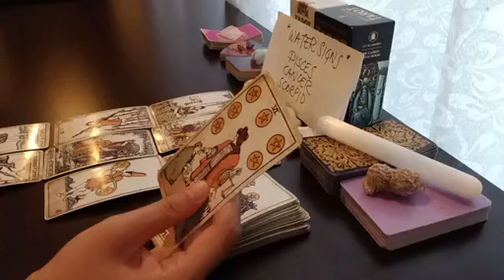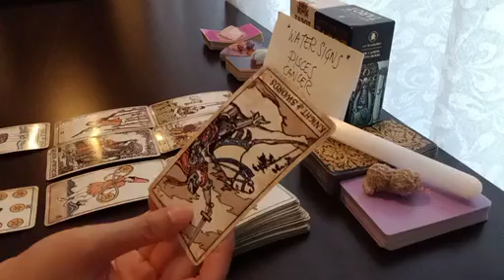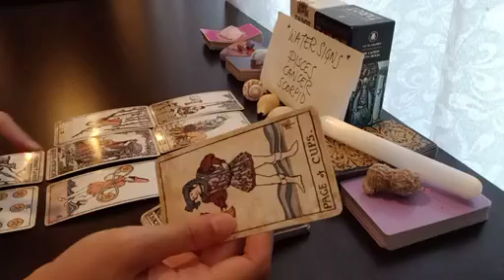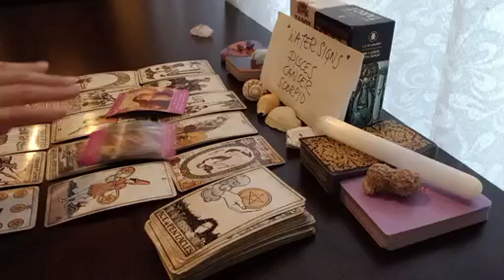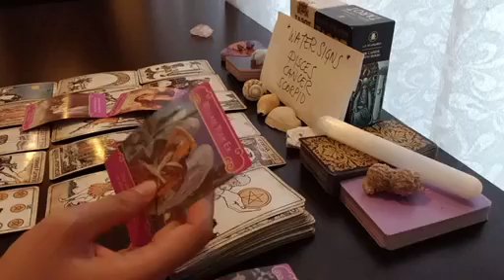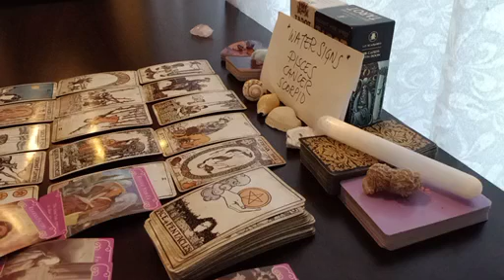PISCES 🤔 THEIR TRUEST INTENTIONS TOWARDS YOU...💭 SEPTEMBER 2023 TAROT TODAY LOVE UPDATE